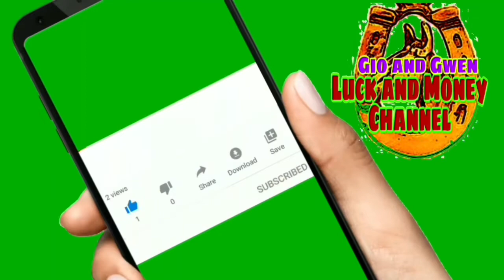GOODBYE KA NA SA PAGIGING GASTADORA KAPAG SUOT MO ITO | GIO AND GWEN LUCK AND MONEY CHANNEL